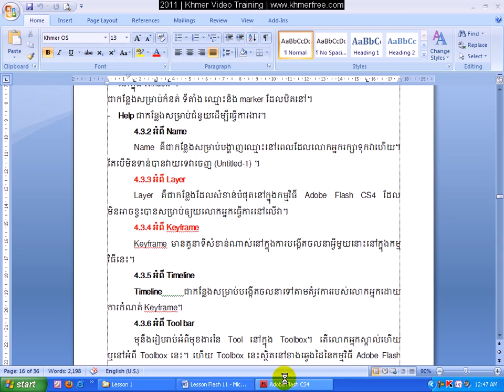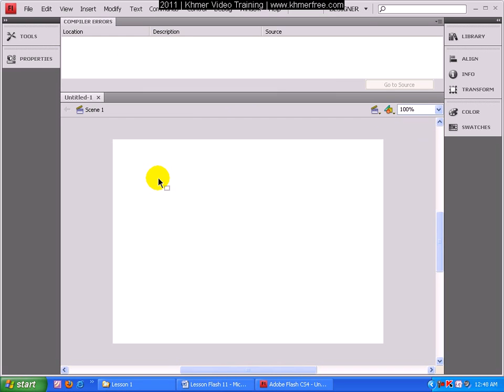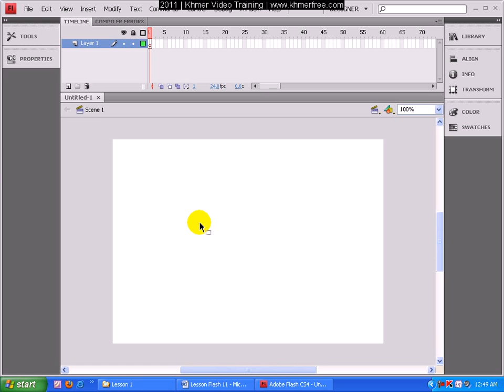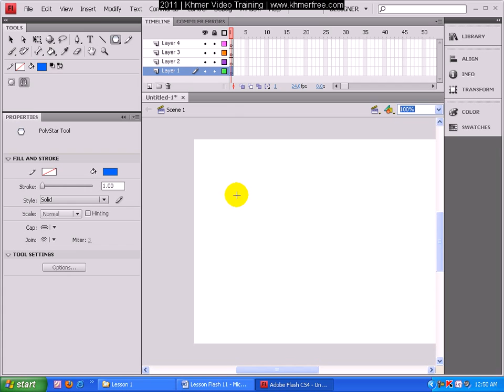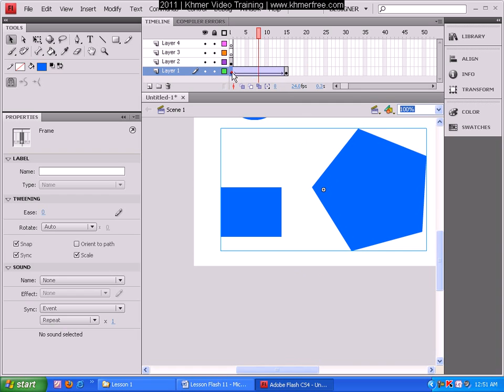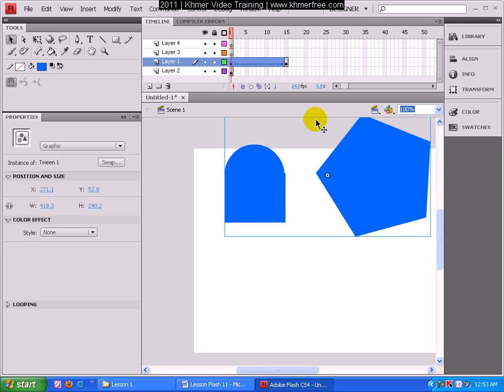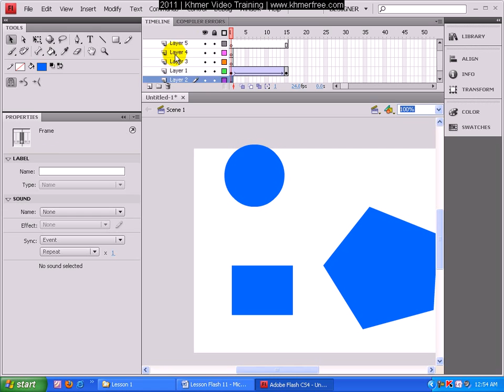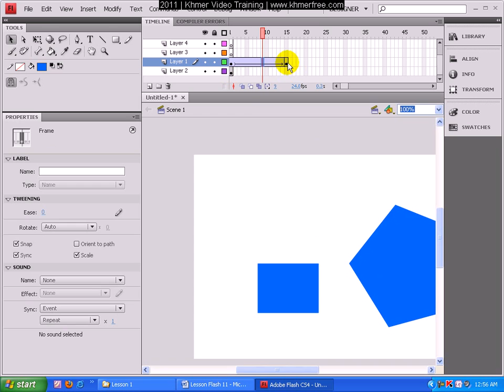Adobe Flash Tutorial Layer